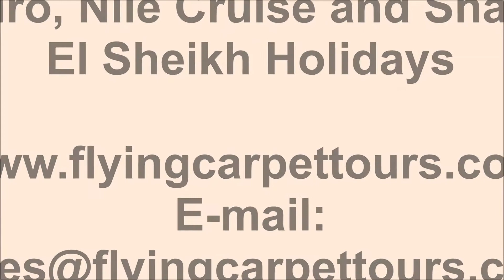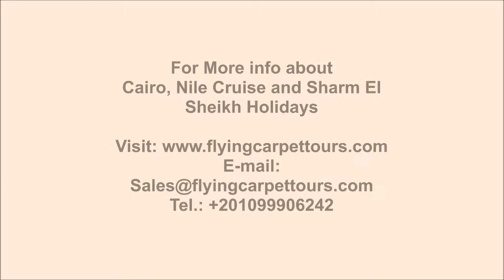Cairo, Nile Cruise and Sharm El Sheikh Holidays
Cairo, Nile Cruise and Sharm El Sheikh Holidays / / Enjoy Cairo, Nile Cruise and Sharm El Sheikh Holidays and visit the pyramids, Sphinx, Luxor temple, Sharm El Sheikh and more with flying carpet tours